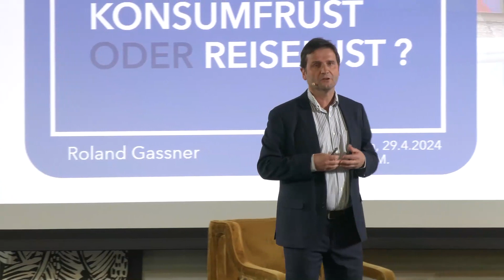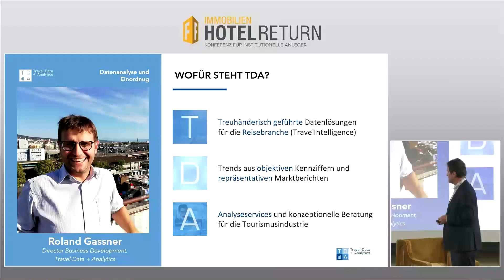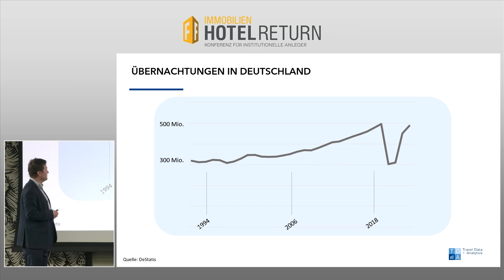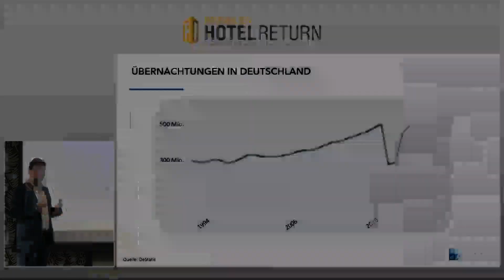Die Entwicklung von Reisebuchungen in Deutschland | HotelReturn 2024 (Teaser)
Die Entwicklung von Reisebuchungen in Deutschland
Roland Gaßner, Director Business Development,
Travel Data + Analytics GmbH

Dieses Video wurde während der HotelReturn 2024 aufgenommen und der volle Zugriff steht nur Teilnehmern der Konferenz unter HotelReturn.de zur Verfügung.